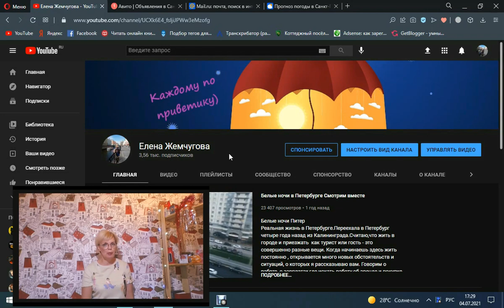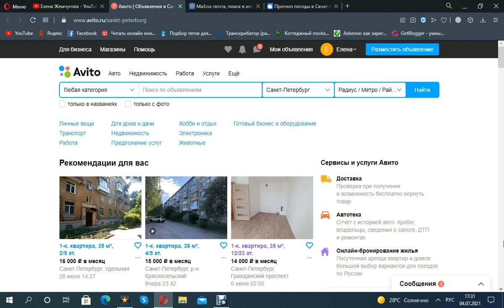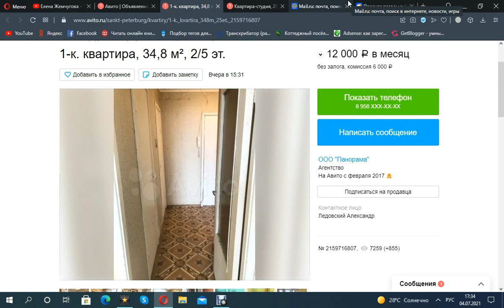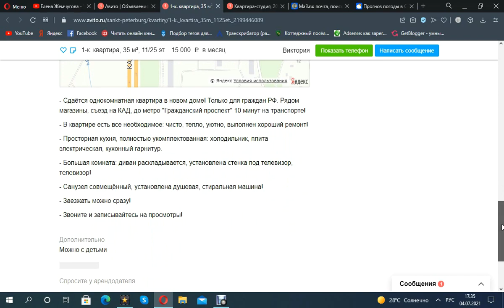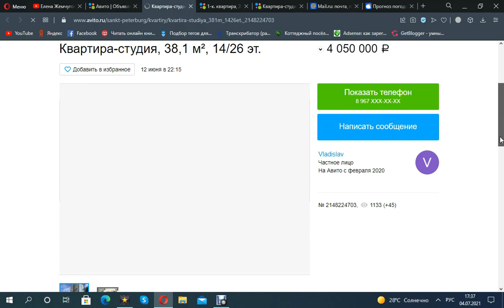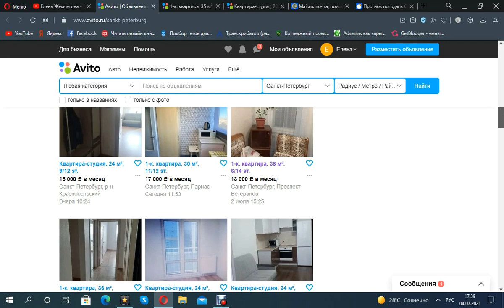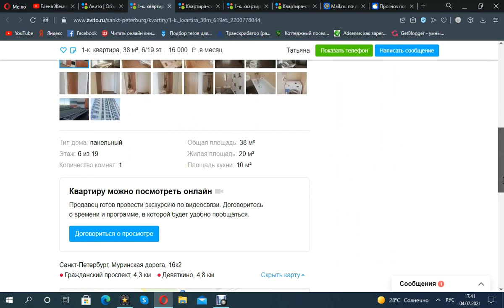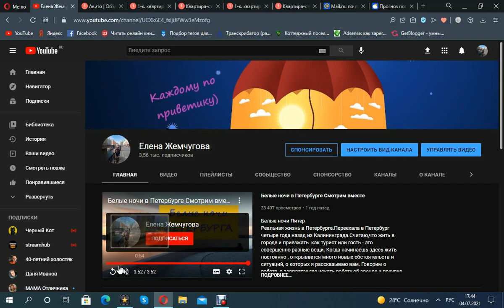Питер Сколько сейчас АРЕНДА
Санкт-Петербург Аренда квартиры Сколько стоит Есть дешевле,чем раньше